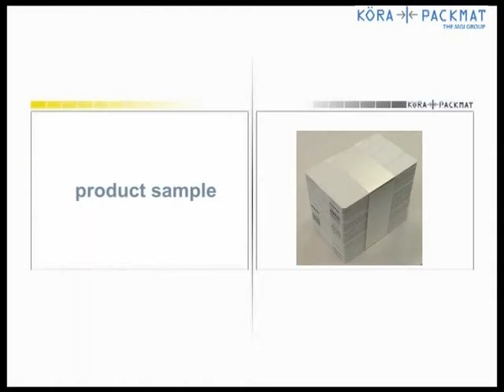KÖRA-PACKMAT - AF-250 Reibanleger mit Banderoliereinheit / friction feeder with banding unit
AF-250 Reibanleger mit 90° Zuführung und automatischer Banderoliereinheit.

AF-250 friction feeder with 90° feeding and automatic banding unit.